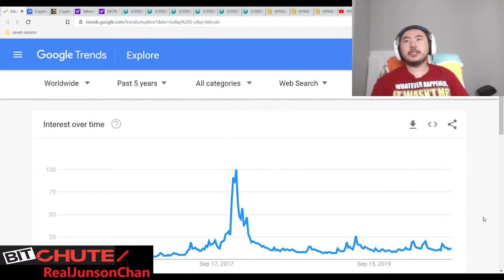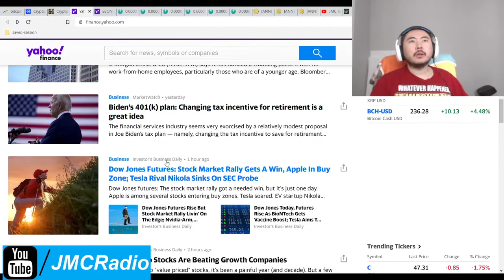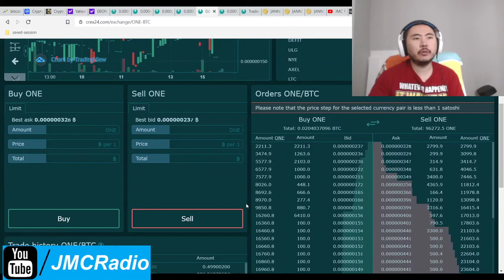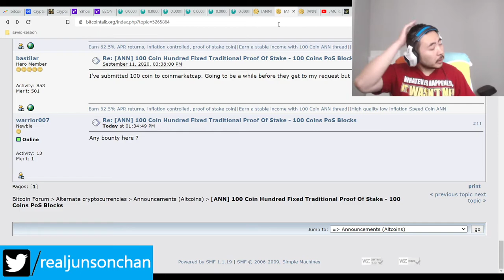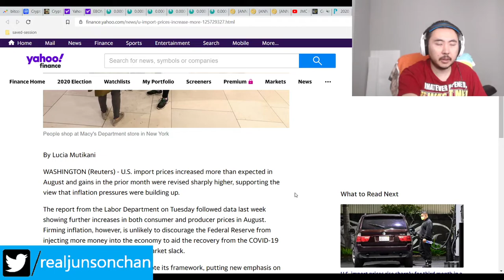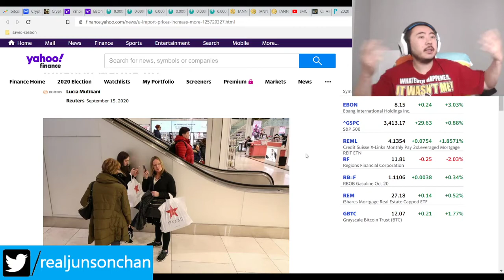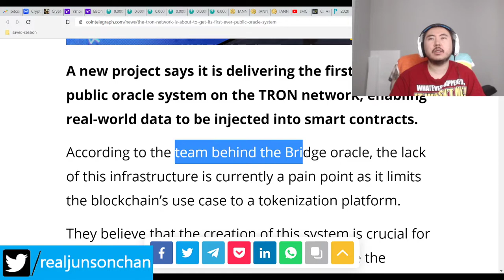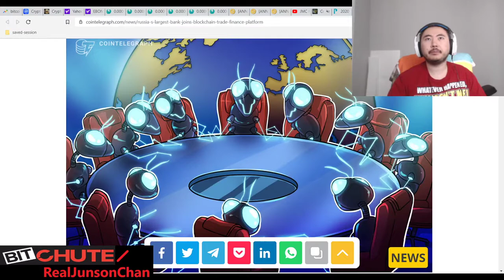Bitcoin Clown World #486 - Markets Continue Gains As Tron Implements Oracle Bridges For Businesses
So far everything has recovered nicely and gains continue to accrue across the board in equity and crypto markets.

100 coin is having a trading contest on crex24 so make sure you get ready. First place is 5,000 One coins!

I'm hoping i can use ethereum or any copycat smart contact blockchains to send back and forth crypto like speed coin and 100 coin. Would open endless opportunities.

Bitcoin Mining Altcoins (Proof Of) staked:

404 Coin - 404% APR
2x2 Coin 1% APR Daily Forever
Infinite Ricks Coin 307% APR forever
100 Coin ANN Flat 100 PoS Reward